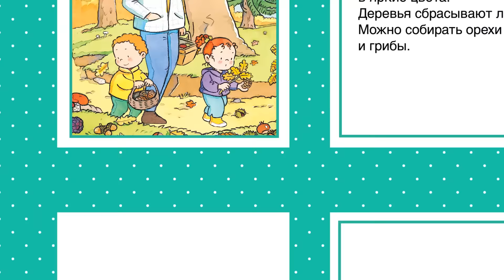Первая энциклопедия для малыша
Издательство "Махаон" представляет развивающую серию "Энциклопедия для малышей" - иллюстрированные книги с заданиями, которые заинтересуют ребенка, помогут ему начать знакомство с окружающим миром и закрепить новые знания. Для занятий с детьми от года.